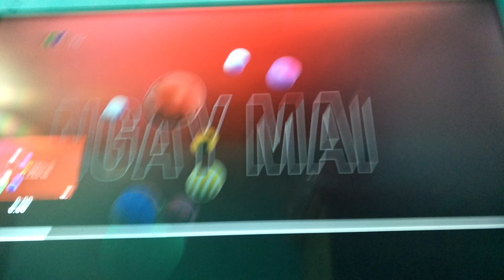VTV3 ident 2022- GTCT ngày mai(1/1/2022)